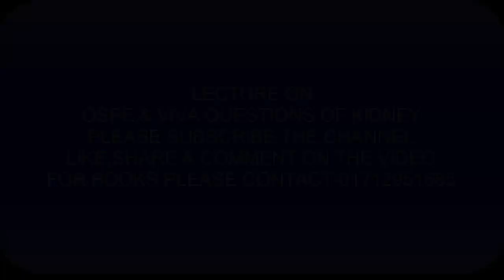Lecture on OSPE & VIVA Questions of Kidney